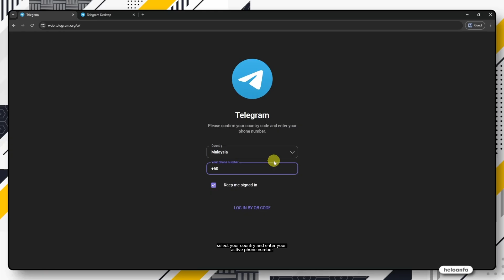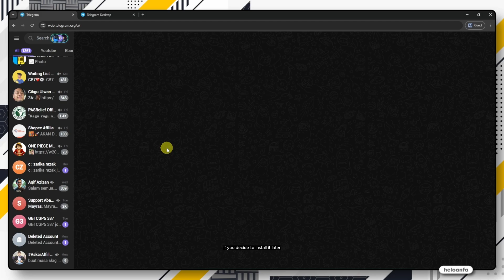How to Create Telegram Account on Laptop or PC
Support sikit heloanfa 😊
Invite Code Boost App = moh2gh8c